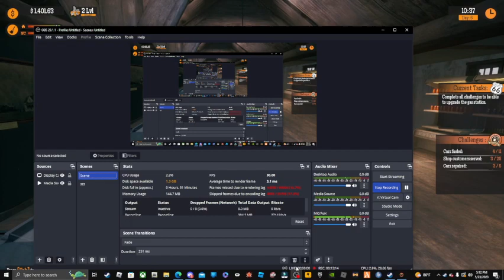Tires Tires Tires gas station simulator episode 1